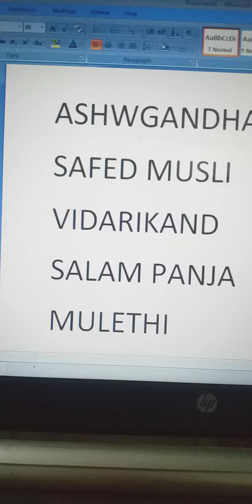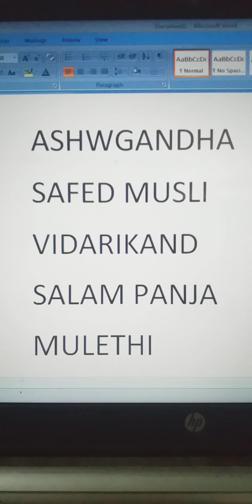बॉडी बिल्डर बने वजन बढ़ाए तेजी से